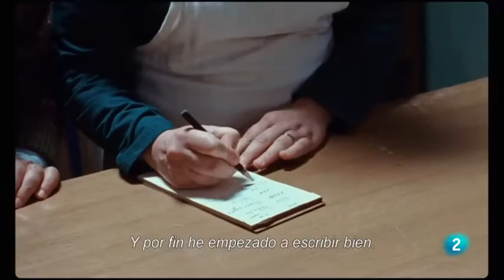Martin Eden. Días de Cine. TVE